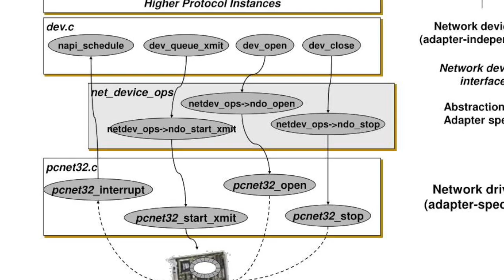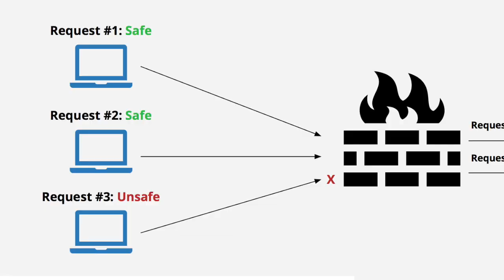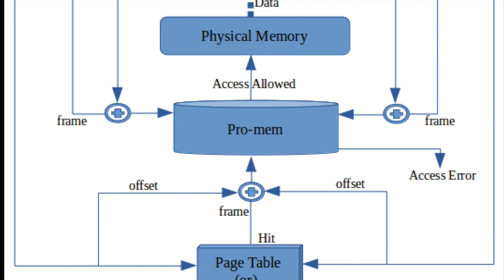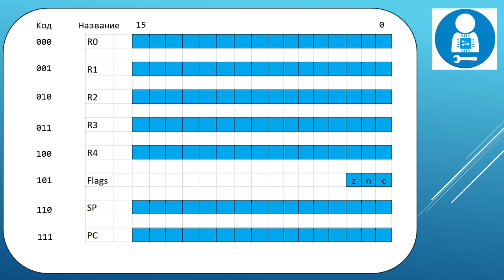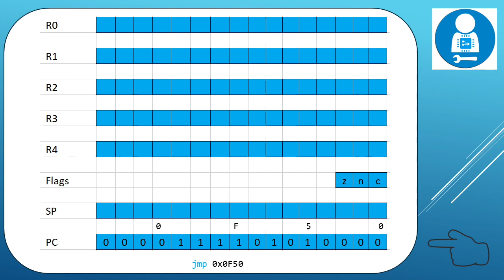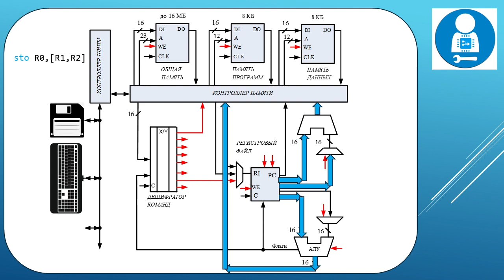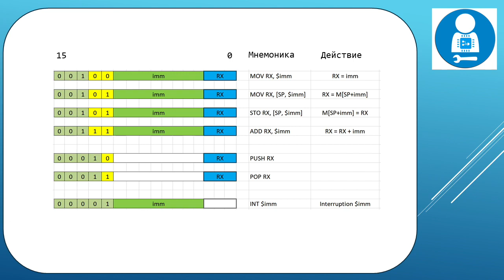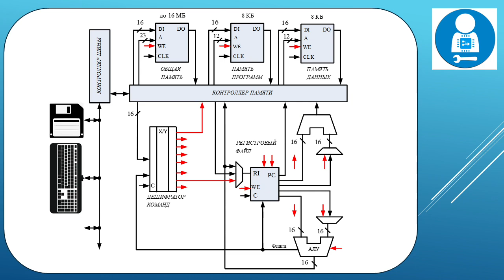Строим 16-битный компьютер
Перед рассмотрением курса по основам операционных систем ознакомимся с техническими подробностями железа, на котором это все будет работать. Современные компьютеры слишком сложны, поэтому нужно рассмотреть простой учебный компьютер